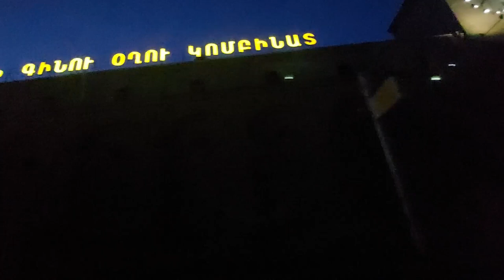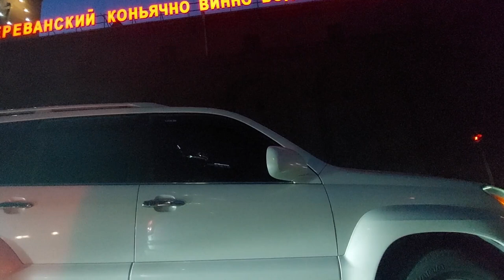Lofi Mix | 6 AM | Morning Road to Airport Zvartnots while Sun is Rising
Lofi Mix | 6 AM |  Morning Road to Airport Zvartnots

Road from Tigran Mets Avenue, Yerevan, Armenia to Airport Zvartnots, from dark night till sunrise in 17 minutes while listening Lofi.